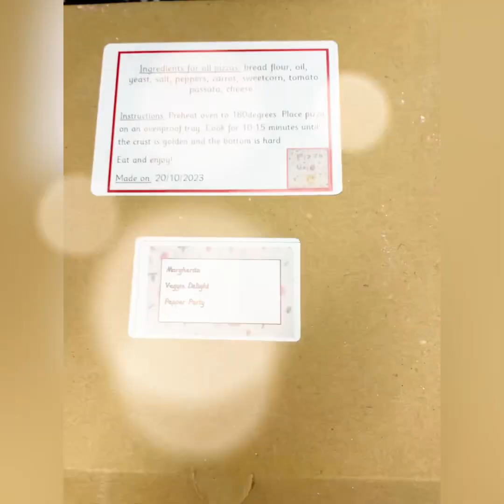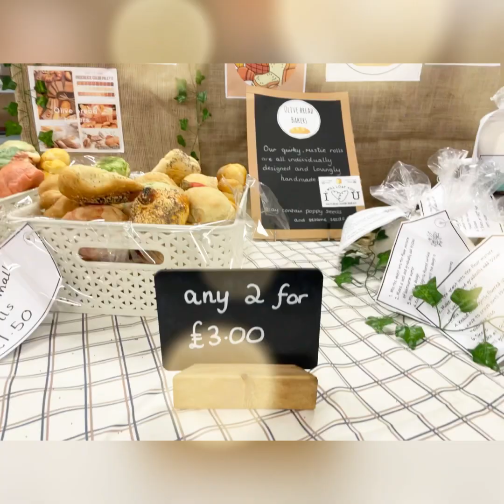Farmers Market 2023